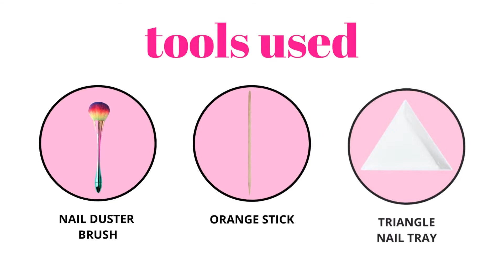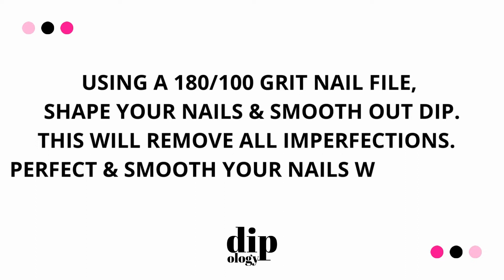How To: Dip Powder Mani | Pour Method | Dipology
Join me today for a quick step by step process for how to do the pour method for a super simple and timeless mani using all Dipology products!!
•••I hope you've been inspired!!
Brittany ×♡×♡
《ℙℝ𝕆𝔻𝕌ℂ𝕋𝕊 𝕊ℍ𝕆𝕎ℕ》
𝗖𝗢𝗟𝗢𝗥𝗦
@shopdipology BRITT10
 ● Perfect Pink
● Glass (clear)
𝗗𝗜𝗣 𝗟𝗜𝗤𝗨𝗜𝗗𝗦
@shopdipology BRITT10
 ● 4 Step Dip Liquids
 𝗦𝗞𝗜𝗡 𝗖𝗔𝗥𝗘
@shopdiology BRITT10
 ● Strengthening Nail Soak
 ● Cuticle Oil